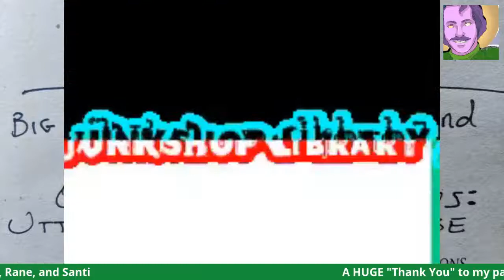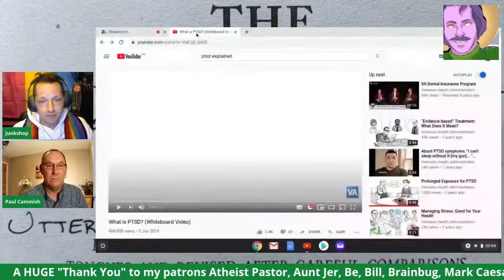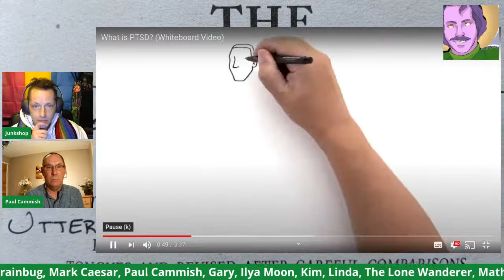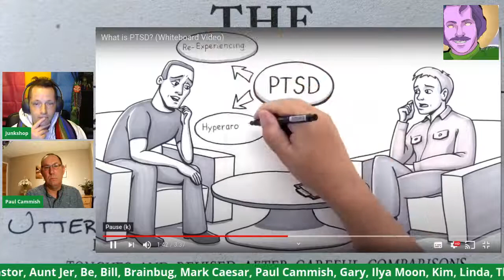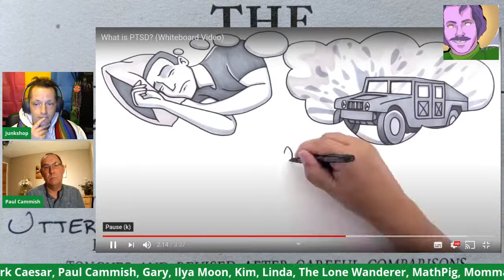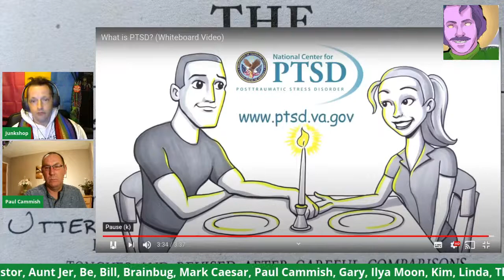Mental Health Thursdays: PTSD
CONTENT WARNING:
PTSD and traumatic events; stream recommended for those in safe states of mind.

Welcome to a special-guest edition of Mental Health Thursdays! My guest this week is Paul Cammish, late of Her Majesty's Royal. He joins us to talk about PTSD - which is a topic about which I know very little.

Freeform mental-health stream - and, as always: "there's absolutely no telling where this might go, y'all."

A Mayhem and Foolishness Production!

Self-Shill!
Join the conversation: ImprovBibleStudy on all social media (except Facebook).

Anything you can pledge will be immensely appreciated. Plus, for as little as $1.00 a month, you get access to the Patrons-only playlist, including a new series for Patrons only, which airs EACH SATURDAY at 11:30AM Central Time!

Or if a one-time donation sounds more your speed, I also have a PayPal; contributions go to the ongoing physical improvements of the Library, and would mean the world.

Meet me on Twitter for politics, feminism, atheism, and announcements: @JunkshopLibrary

Check me out on Instagram for pictures of my fish, and of my coffee mugs, and other photographic miscellany!